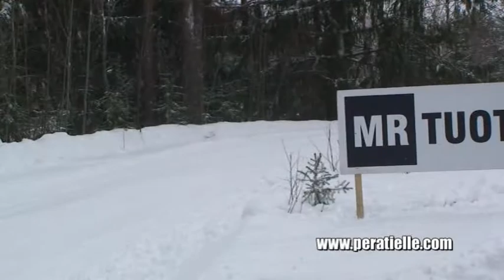Pohjola Ralli 2014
Nro:1 Joona/Mäkelä
Kiitoset videosta perätielle.com